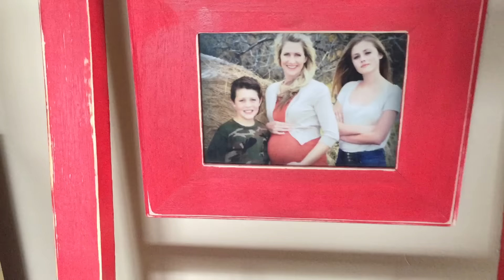DINNER AT 10:40 AM?